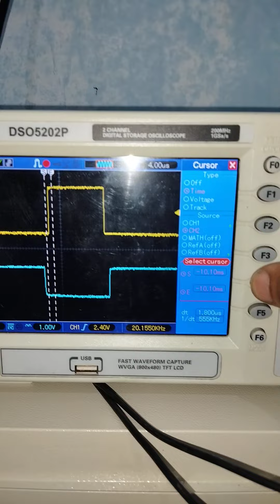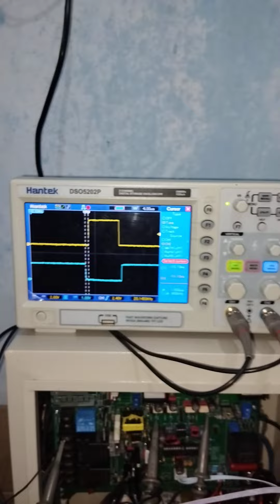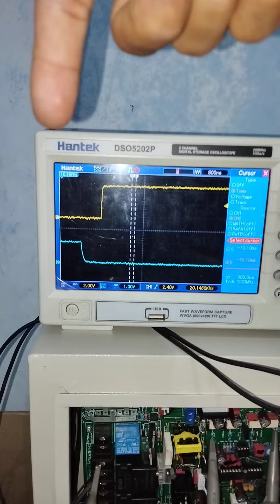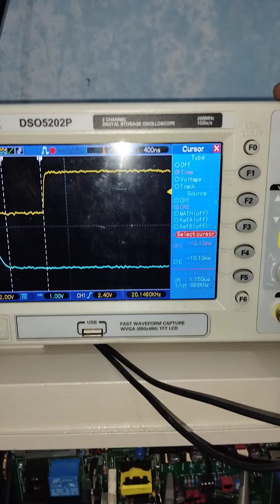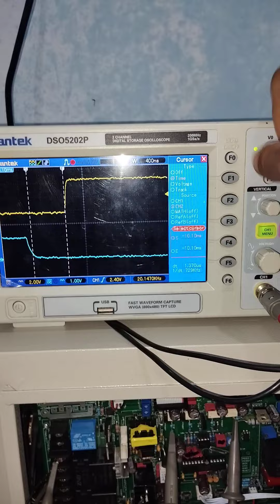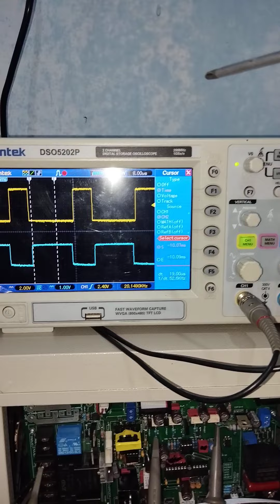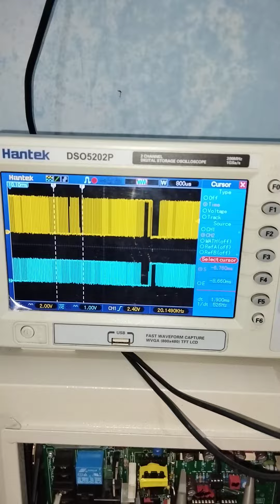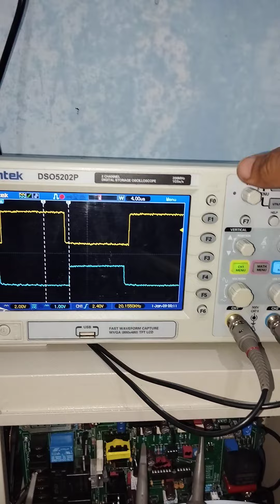Cek dead time mosfet SPWM 1.5us pada 48v mosfet adem standby kecil. Auto dead time. SPWM Atmega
Dead Time pada 48v 1.5uS (Micro seconds)

revisi suara, 20 nano Seconds dalam 50Hz harusnya 20mS (Mili seconds) dlm 50Hz